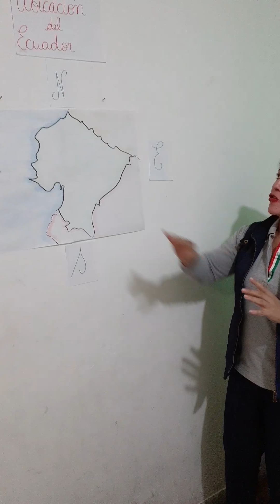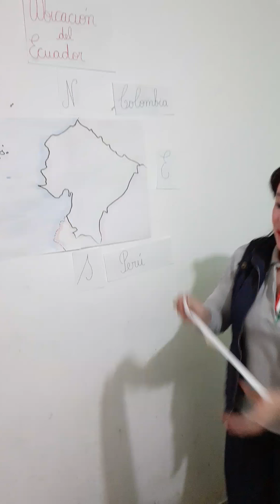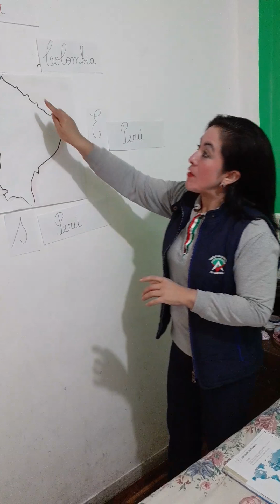Sociales 3ro B Ubicación del Ecuador